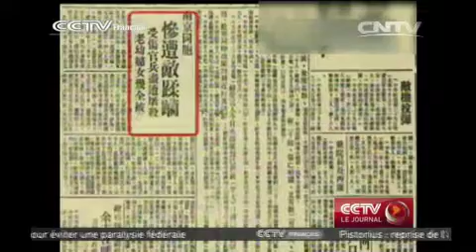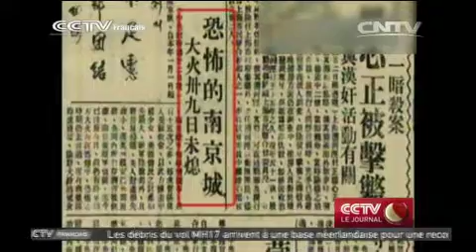Des coupures de journaux d'époque détaillent le Massacre de Nanjing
Les archives d'État chinois ont publié hier une série de textes et photographies montrant l'ampleur des atrocités lors du Massacre de Nanjing, entre décembre 1937 et février 1938. Parmi les nouveaux documents, des coupures de presse et des témoignages d'étrangers présents au moment des faits détaillent les actes de l'armée impériale japonaise.